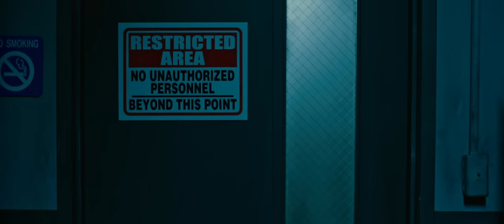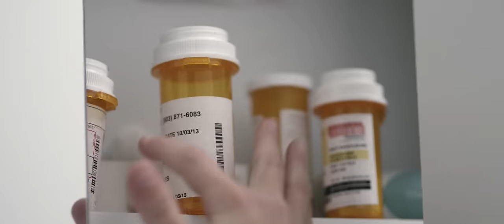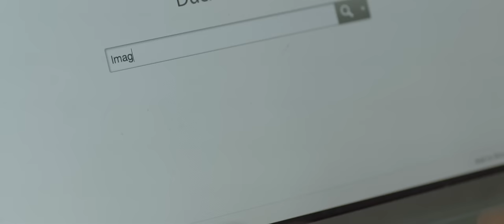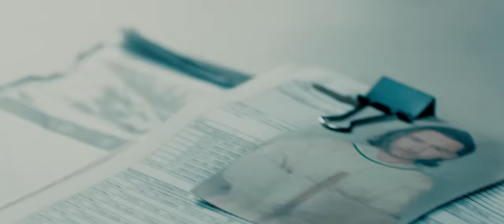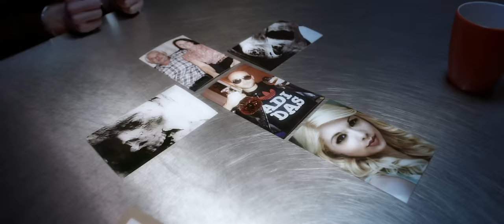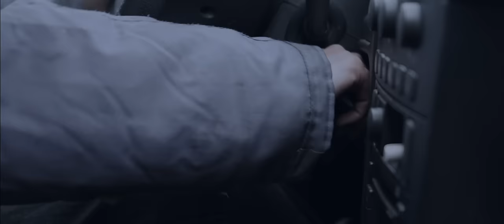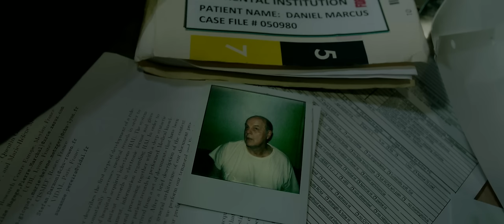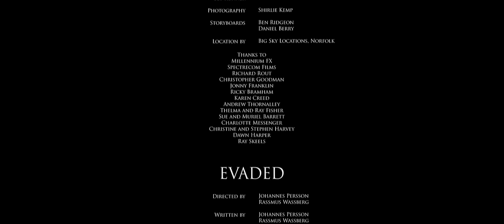PATIENT SEVEN - FULL HD HORROR MOVIE IN ENGLISH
In this anthology thriller, six mentally ill patients share their horror stories with a renowned psychiatrist researching for a new book.